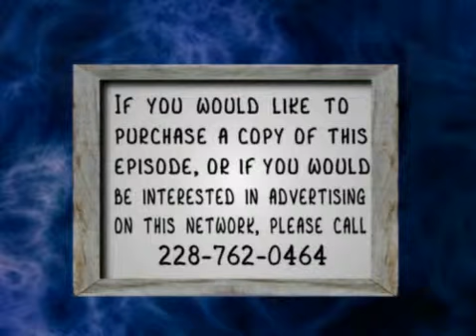Spotlight on Jackson County Episode 39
Joe Martin